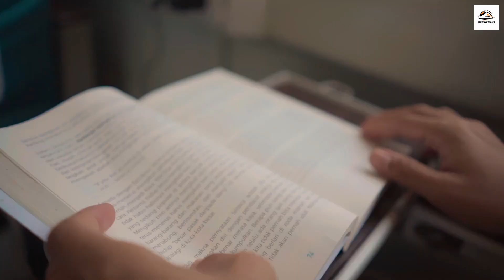Thrilling Circumvesuviana Adventure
Embark on an unforgettable adventure as we traverse the picturesque Circumvesuviana train line from Naples to Sorrento in this captivating YouTube video. Starting at the bustling Naples Central Station, our journey takes us through the stunning Bay of Naples and the iconic Mount Vesuvius. The train ride offers not only comfortable travel but also panoramic views of charming Italian countryside, setting the tone for an immersive experience.

Our first stop at Pompeii Station allows us to explore the ancient city's fascinating ruins frozen in time since 79 AD. Sampling local cuisine and engaging with friendly locals add an authentic touch to our travel narrative. Along the way, we share insider tips, ensuring you make the most of this scenic route.

As the train winds through quaint towns, vineyards, and lemon groves, each moment becomes a snapshot of Italy's rich culture. Arriving at Sorrento, we discover hidden gems, local craftsmanship, and the vibrant atmosphere of Piazza Tasso. Street performers and the promise of a day trip to Capri add layers to this adventure.

Capturing the essence of Sorrento, we indulge in gelato at a charming local shop, concluding our day with reflections at a scenic viewpoint. This video is not just a travelogue but an immersive journey that celebrates the beauty, culture, and warmth of the Naples to Sorrento route. Join us as we navigate through history, indulge in local flavors, and create memories along the enchanting Circumvesuviana train line. If you're dreaming of an Italian escapade, this video is your ticket to a virtual voyage. Sit back, relax, and let the magic of Naples to Sorrento unfold before your eyes!